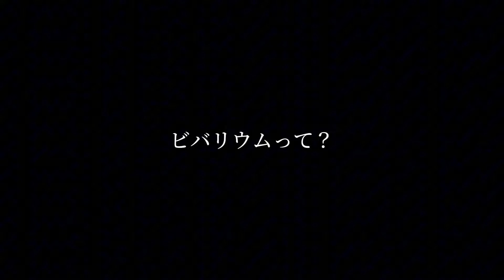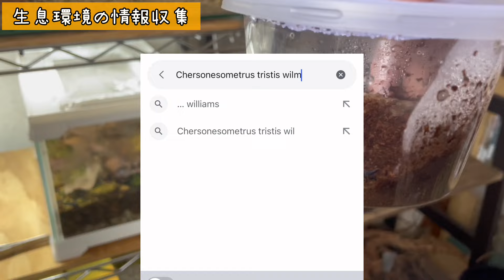【初心者用】ビバリウムって何？作る前の構想の練り方！ビバリウム講座#1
あ、、コロナだいぶ回復しました！！
今回はかなりハウトゥー系の動画ですが、未熟なりに未熟目線で気づくことも交えつつたくさん喋れたと思います！どんどんシリーズ化して行きたいです‼︎

夜20:00に不定期更新‼
こんにちは蝉ノナキガラです！我が家の爬虫類を主に両生類、虫類などの生き物の動画を投稿しています！

ーーーーーこちらのフォローもお願いしますーーーーー

↑植物,苔テラリウム専門。喋ってません

00:00 喋りまくります
00:21 ビバリウムとは？
02:31 住人の選び方
03:40 生育環境を知る
05:11 レイアウトどうする？
06:55 植物は植える？
07:48 バイオアクティブって？
08:44 作ってみた動画も見てね！